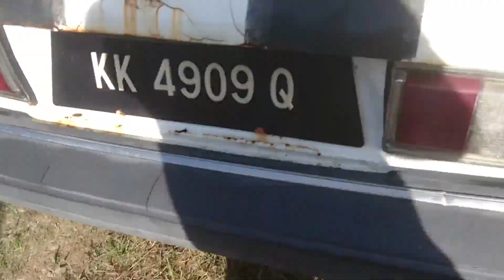Toyota Celica TA40 2nd Gen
stanby..before its goes to new owner..